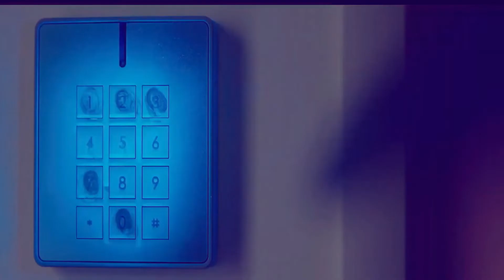Condor Season 3 Release Date | Trailer | Cast | Expectation | Ending Explained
ˍˍˍˍˍˍˍˍˍˍˍˍˍˍˍˍˍˍˍˍˍˍˍˍˍˍˍˍˍˍˍˍˍˍˍˍˍˍˍˍˍˍˍˍˍˍˍˍˍˍˍˍˍˍˍˍˍˍˍˍˍˍˍˍˍˍˍˍˍˍˍˍˍˍˍˍˍˍˍˍˍˍˍˍˍˍˍˍˍˍˍˍˍˍˍˍˍ

ˍˍˍˍˍˍˍˍˍˍˍˍˍˍˍˍˍˍˍˍˍˍˍˍˍˍˍˍˍˍˍˍˍˍˍˍˍˍˍˍˍˍˍˍˍˍˍˍˍˍˍˍˍˍˍˍˍˍˍˍˍˍˍˍˍˍˍˍˍˍˍˍˍˍˍˍˍˍˍˍˍˍˍˍˍˍˍˍˍˍˍˍˍˍˍˍˍ

How Can I watch condor Season 3 For free
How Many Episodes Will be Included in The Upcoming Season of condor
Is There Any News Of condor Season 3 Trailer
Similar Shows Like condor
What Will Happen in condor Previous Season
When is condor Season 3 Coming Out
When Will We Get To Know condor Season 3 Release Date
Where To Watch condor Season 3
Who Will be Return In condor Season 3
Will There be a condor Season 3
Will There be any Update on condor Season 3 Trailer